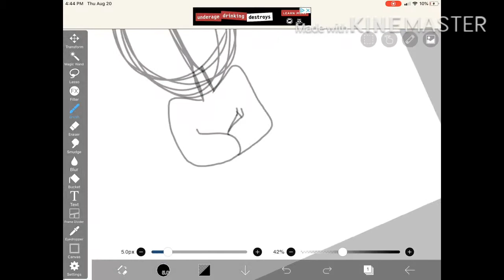For BOX TIME 200